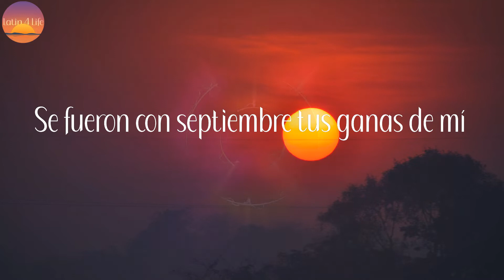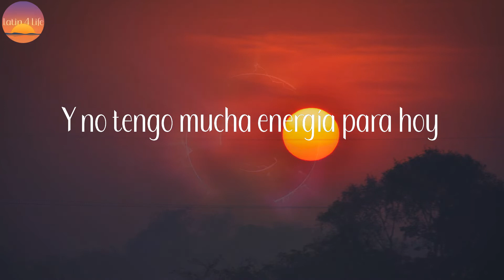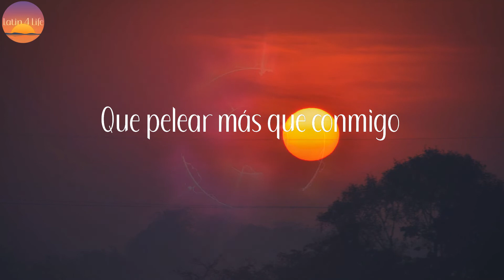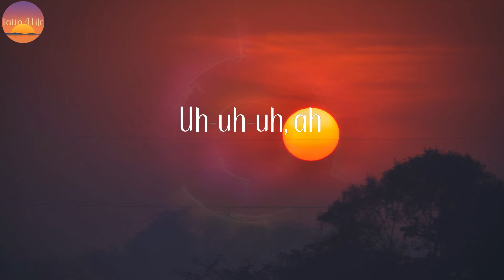Loca - Tan Bionica (Letra/Lyrics)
Letra:

Loca, vos no entendés nada de vivir
Se fueron con septiembre tus ganas de mí
Y una forma errante de permanecer
Llenó de noches todo nuestro amanecer
Oh-oh
Oh-oh
Oh-oh
Oh-oh-oh-oh
Oh-oh, oh-oh
Loca, vos no entendés nada del amor
Yo no puedo cantar Blackbird como Paul
Loca, tengo ganas locas de volver
Como flores que volvieron a crecer
Loca, me gustas así de loca
Inestable y caprichosa
Mucho mejores que el vino
Son los besos de tu boca
Y tal vez es porque vivo
De la forma en que mal vivo
Que te digo lo que digo
Que me encuentro tan perdido
Loca, sólo lo que escribo es lo que soy
Y no tengo mucha energía para hoy
Me gustas así de loca
Inestable y caprichosa
La nostalgia es un espejo
Que duplica lo vivido
Rescatando nuestro tiempo
De las garras del olvido
Porque no tengo más nadie
Que pelear más que conmigo
Porque eternos como el tiempo
Son las noches y el vacío
Porque nado hasta encontrarte
En este salvaje río
Porque no me queda nada
Que perder que lo vivido